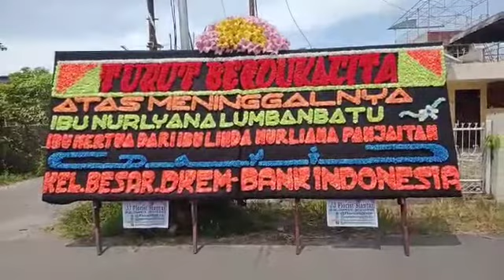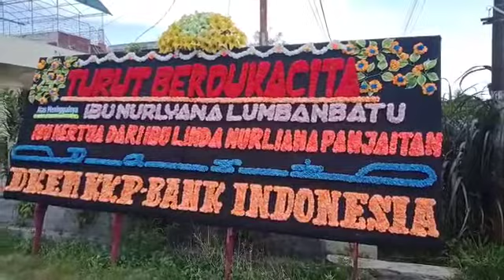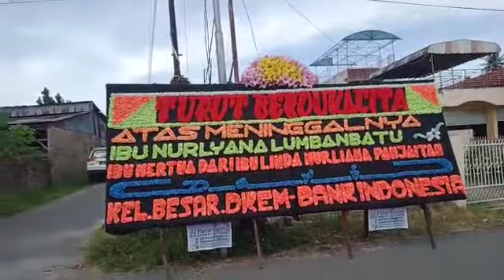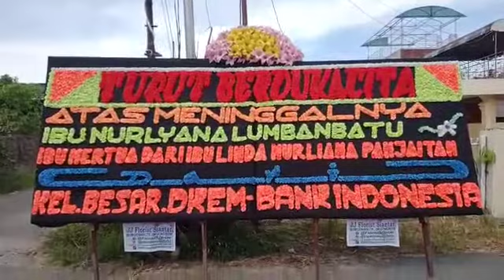RIP Ibu Nurlyana Lumban Batu, Mertua Dari Ibu Linda N. Panjaitan Dari DKEM & DKEM-KPP Bank Indonesia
Katering Siantar
Catering Siantar

Kota Pematangsiantar

JJ Florist Juga Menyediakan Khusus Daerah Pematang Siantar :
Dekorasi Dukacita
Bunga Salib
Handbouquet
Bunga Tangan
Standing Flower
Bunga Meja
Buket Uang
Bunga Pangku
Bunga Wisuda
Taratak
Katering / Catering Siantar
Dekorasi Pelaminan
Dekorasi Kantor